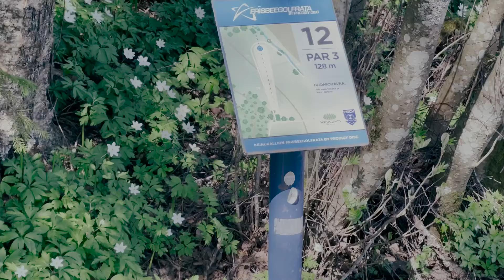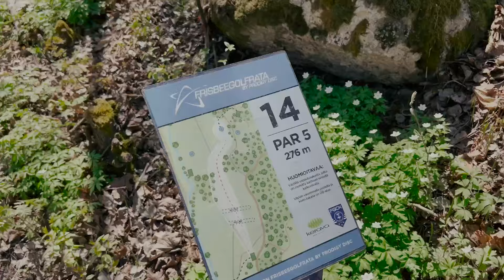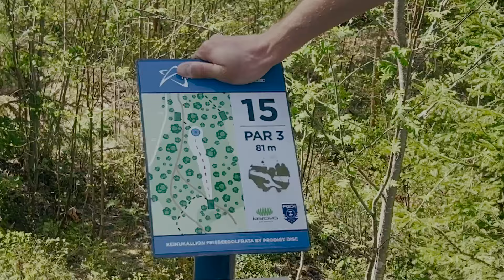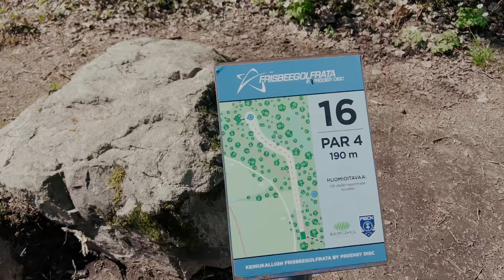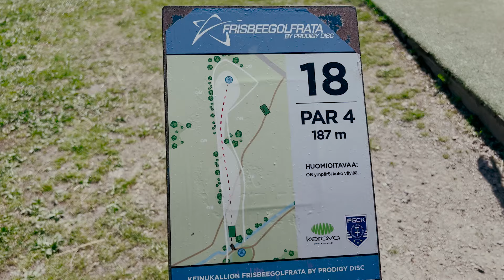SUOMEN PARAS RATA? Ft. Seppo Paju ja Riku Nieminen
Seppo Pajun ja Riku Niemisen kanssa pelailtiin Keinukalliossa tuloskierros makiassa kesäkelissä.

seuraa instagrammissa: kkuoksa